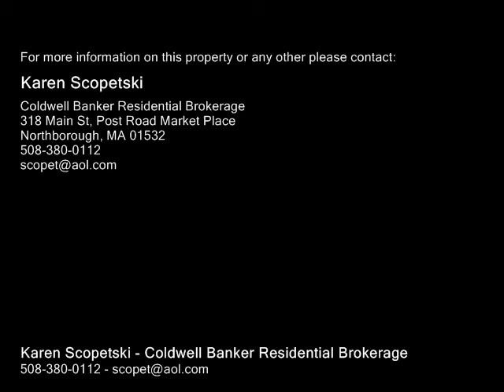186 Stiles Rd, Boylston MA 01505 - Single Family Home - Real Estate - For Sale -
186 Stiles Rd, Boylston MA 01505  Single Family Home  Real Estate  For Sale   Magnificent country estate beautifully sited on a picturesque 7 acre lot with farmstonestyle patio & stone walls. Design by premier builder Ron Aspero of Shrewsbury Homes!  Impressive high level of architectural detailing. Brunehan custom cabinetry designer kitchen includes granite counters, Sub zeroWolfeGrohe, custom tile backsplash, Limestone tile floor with radiant heating. Circular room with 180 degrees of floor to ceiling windows (private, wooded view) has decorative, paneled copper roof. Custom Doors & Windows. Media room Brunehan cabinetry including triple bookcases. Elegant master suite with & spalike bath. Interior combines an elegantly restrained palette wall of today's features including hardwood flooring, incredible molding details & plethora of cust builtins, stunning tile & granite. Sun filled walk out Fin Low Lev has multipurpose mediaplay room , wood shop,  full bath & separate office. Oversized three car garage & separate Barn. See attached plans and specs.

Karen Scopetski
Coldwell Banker Residential Brokerage